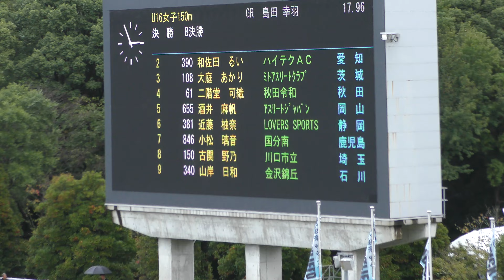㊴注目！U16女子150mB決勝 U18U16陸上競技大会1日目20241018